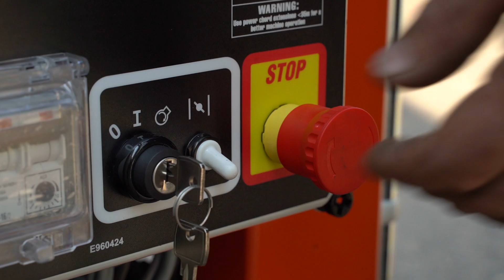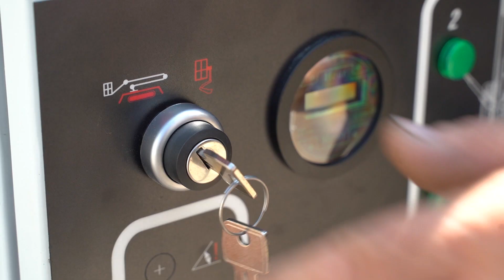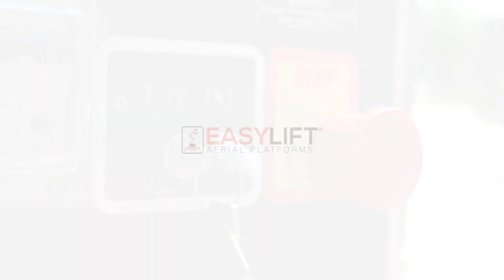Piattaforma cingolata ragno Easy Lift R160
Piattaforma aerea cingolata semovente @easylift4195  16 metri
Altezza massima di lavoro: 15.60 m, Sbraccio massimo di lavoro (120 kg): 7.50 m, Rotazione torretta: 320°, Cestello in alluminio 1100x700x1100 h mm con portata 200 Kg (2 operatori), Motore benzina: Honda 9.6 kW, Pendenza superabile in traslazione: 30%, Peso totale piattaforma: 1950 kg. Ingombro stabilizzatori a terra: 2800x2800 mm, Ingombri macchina a riposo: lunghezza 4900 mm - larghezza 890 mm – altezza 1950 mm, Comandi idraulici e proporzionali, Valvole di blocco sui cilindri, Segnale acustico durante la traslazione, Comando di avviamento/spegnimento motore dal cestello, Pompa a mano per discesa di emergenza, Agganci per cinture di sicurezza sul cestello, Limitatore di sbraccio, Cingoli in gomma, Motore elettrico 220 V, Contaore, Presa aria/acqua, Presa elettrica 220 V, Verniciatura standard, Certificazione CE, Manuale uso e manutenzione, altre info e schede tecniche sul sito
Vieni a scoprire le agevolazioni del Piano di Transizione 5.0!!